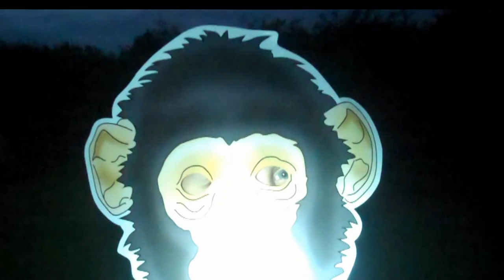Slender | In Real Life | 2012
Me and my friend attempt to make a remake of the slender game in real life